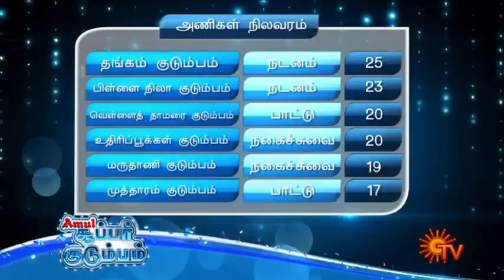Amul Super Kudumbam - Episode 2